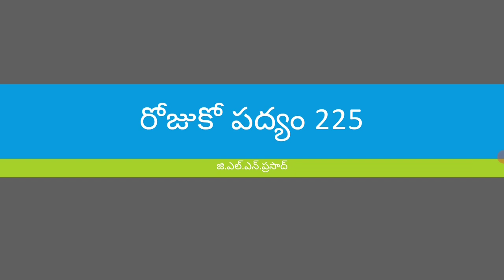రోజుకో పద్యం 225: Learn a telugu poem everyday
Learn a telugu poem everyday